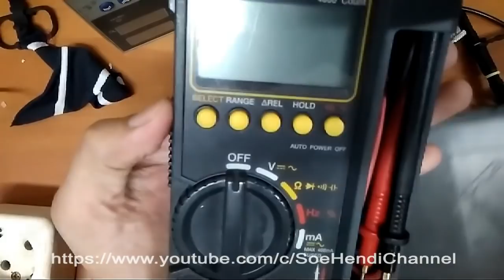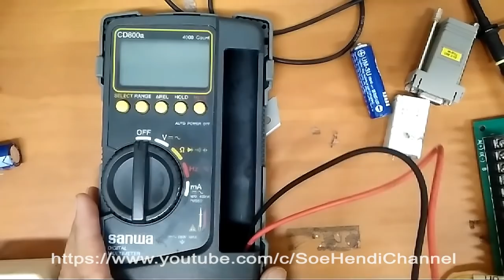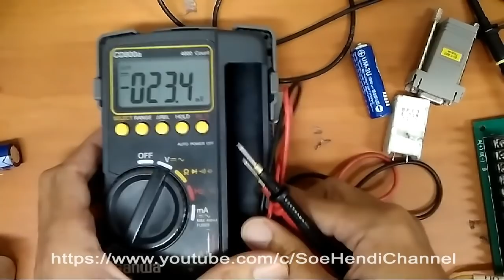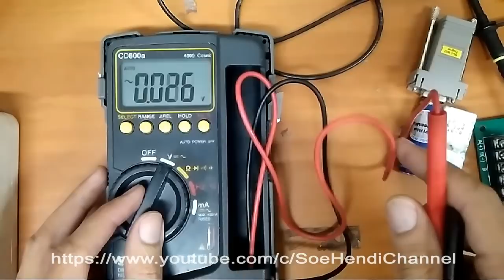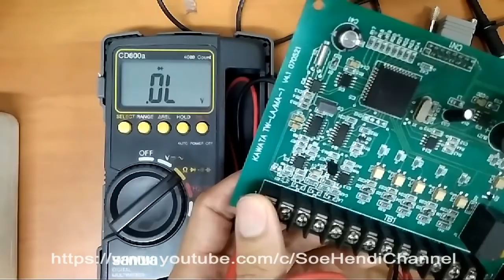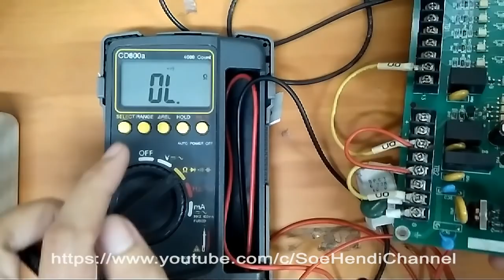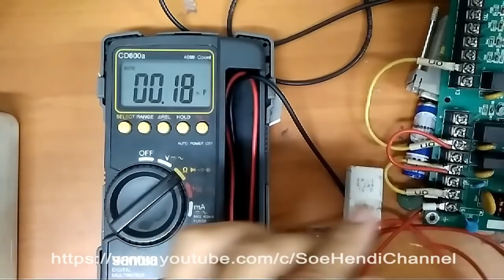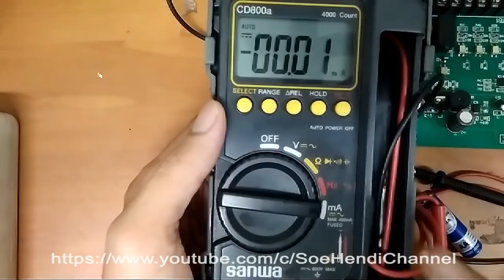Tutorial Lengkap Cara Menggunakan Multitester Digital [CC]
Tutorial Lengkap Cara Menggunakan Multitester Digital
Dalam Video Ini Dijelaskan Secara Lengkap dan Jelas cara menggunakan multitester digital. Multitester atau multimeter digital yang digunakan dalam video ini adalah Sanwa CD800a. Dalam Video ini dijelaskan secara detail fungsi dari masing-masing tombol yang sering kita gunakan. Semoga dapat membantu anda.